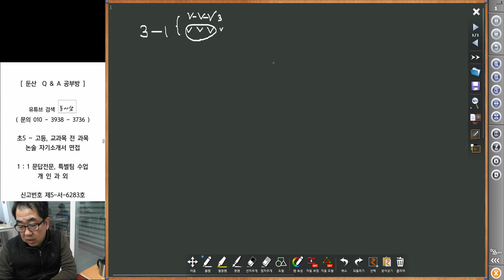4261 [ 수학과외 ] 중3-1 수학 개념유형 학습법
종으로가 아니라 횡으로 여러번 반복하면서 진도를 나가야 합니다.
이해를 목표로 빠르게 진전하고 전체를 아우르는 원리를 이해해야 합니다.